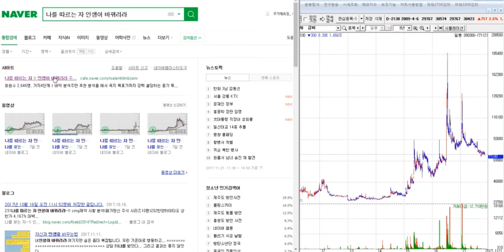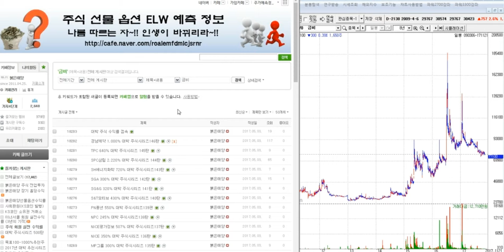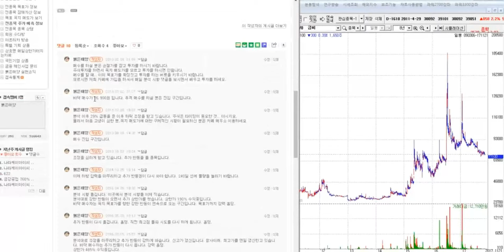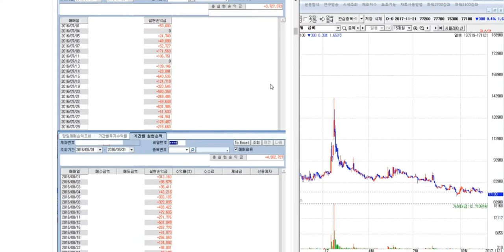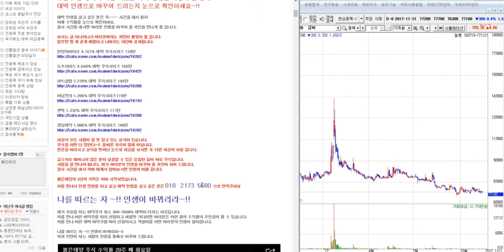금비 분석 600% 대박 주식시리즈 311탄